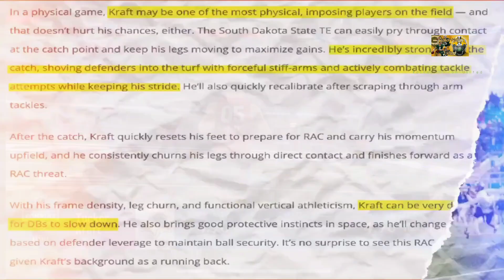Welcome To The Pack | Tucker Kraft